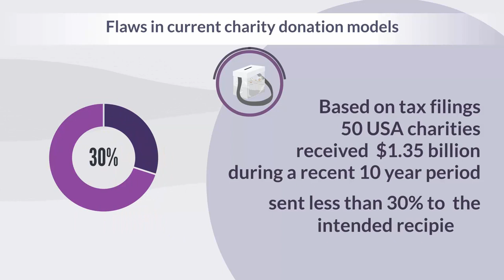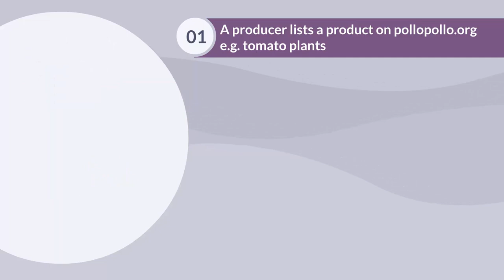PolloPollo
Moved by the unsustainable situation suffered by Venezuelans lack of food, this projects sets out to build an intermediary for charitable donations of physical products governed by conditional payments from a donor to the producer/shop subject to the recipient's confirmation of the physical product.